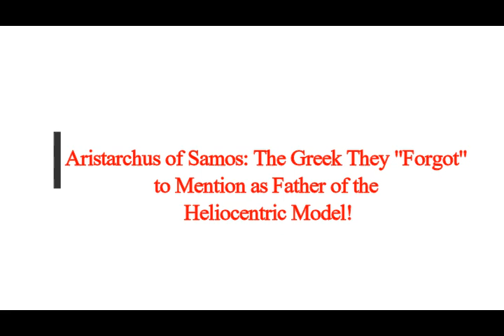Astronomer Aristarchus: The Greek They 'Forgot' to Mention as the Father of the Heliocentric Model!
3) FACEBOOK:  f / mlordandgod2..  .
4)TWITTER:      / mlordandgod​​​​​​..  .